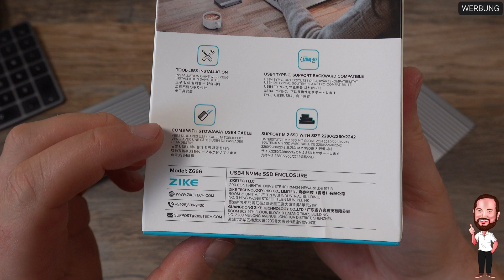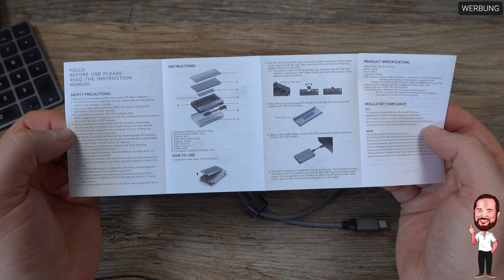ZikeDrive Z666 | NVMe SSD Gehäuse für Macbook und Co mit USB 4 / Thunderbolt 3 + 4 / USB 3.2 Gen2x2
Wer ein Macbook kauft und in der Folge auch aktiv nutzen möchte, der stellt schnell fest, dass Apple mit allen seinen Geräten, also auch Mac / Mac Studio / Pro / Mini etc. die Strategie verfolgt, dass man die Basis „günstig“ hält und dann mit den Upgrades Geld verdient. Nehmen wir zum Beispiel mein Macbook Pro, welches es in der Form nicht mehr gibt, aber das Gleiche gilt ja auch für die aktuelle Version mit M3 Chip. In der Basis sind 512 GB SSD Speicher enthalten, wenn ihr allerdings Videos bearbeitet oder Fotos oder ähnliche datenintensiven Themen, dann braucht ihr definitiv mehr als nur 512 GB Speicher. Realistische 2 GB kosten dann 690 Euro Aufpreis und sind selbstredend fest verbaut.

Weil mir das damals beim Kauf zu teuer war, habe ich direkt nach dem Kauf meine Suche nach einem externen Gehäuse aufgenommen, um mir mittels einer separat gekauften NVMe SSD meinen Speicherplatz aufzurüsten. Im Laufe der Jahre ist dann noch ein 2. Gehäuse dazugekommen.
Beide Gehäuse sind, tatsächlich vollkommen unabhängig vom heutigen Video, ZikeDrives gewesen. Diese setze ich auch heute noch ein.
Warum? Der Grund ist relativ einfach, denn damals gab es am Markt nichts vergleichbar schnelles mit einer breiten Kompatibilität. Heute sieht es etwas anders aus, aber das ZikeDrive ist immer noch eine absolute Empfehlung, wenn man am Mac / Macbook von Apple seinen Speicher erweitern möchte ohne direkt massive Geschwindigkeitsverluste in Kauf zu nehmen. Selbstredend liegen die Raten nicht auf dem Niveau des internen Speichers, aber sie reichen meiner Meinung nach für fast alle Anwendungszwecke aus.

Der Formfaktor der ZikeDrive ist übrigens auch so gewählt, dass man das Gerät trotz enormer Kühlkörper gut mitnehmen kann und das Kabel direkt an Bord hat. Wenn ihr die SSD tauschen wollt, geht das erfreulicherweise auch ohne Werkzeug.

Die breite Kompatibilität hatte ich ja schon erwähnt, ihr könnt es mit annähernd jedem USB - C Gerät verwenden und die unterstützten Standards sind was das angeht auch breit gefächert: USB4 (40Gbps), Thunderbolt 3/4 (40Gbps), USB3.2Gen2x2 (20Gbps) and USB3.2Gen2 (10Gbps).

An SSDs könnt ihr NVMe SSD einbauen mit M.2 M-key connector, M.2 2280, M.2 NVMe.

▬▬▬ Inhalt ▬▬▬
00:00 Intro
00:31 Faktencheck
01:46 Das Unboxing - Wir packen aus
03:17 Zike Drive im Detail
04:37 Geschwindigkeit an meinem MacBook Pro 14 Zoll mit M1 Max
05:59 Meine persönliche Verbesserung des Zike Drive
07:01 Meine Meinung zum Zike Drive

▬▬▬ Herstellerlink ▬▬▬